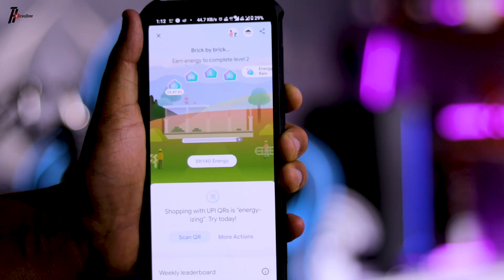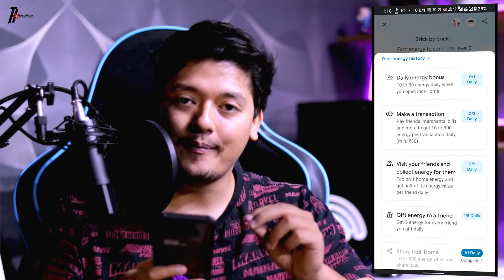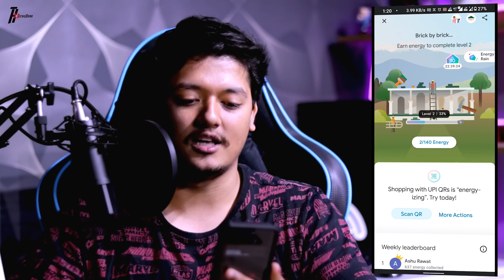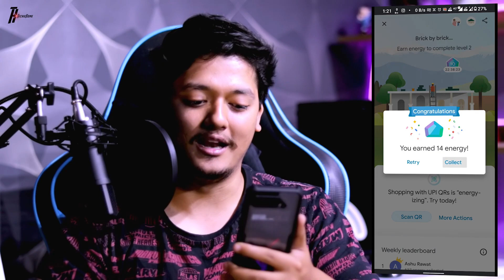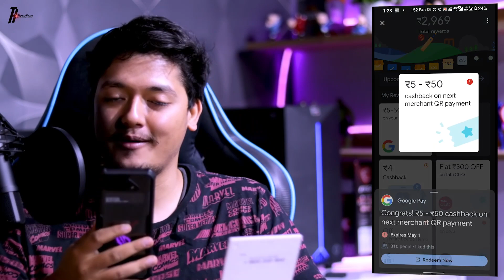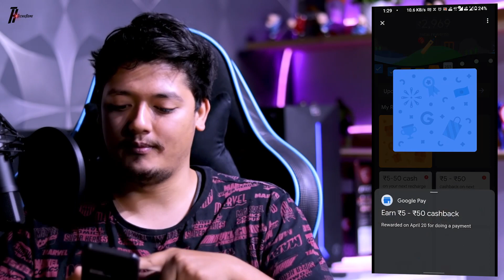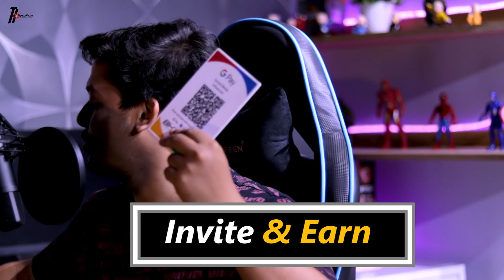Google Pay India Home Offer & Earn Guaranteed ₹51 Cashback 🤑🤑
In this video, we are talking about the Google Pay India Home Offer & Earn Guaranteed ₹51 Cashback.

Google Pay invite link and get Rs151

1- google pay india home offer
2- google pay new offer
3- google pay new offer today
4- google pay new event 2022
5- google pay new offer 2022
6- google pay cashback offer
7- google pay cashback offer today
8- google pay refer and earn
9- best earning app 2022
10- best earning app without investment
11- best student earning app
12- best student earning app 2022
13- new self earning app 2022
14- new self earning app without investment
15- new self earning app 2022 today